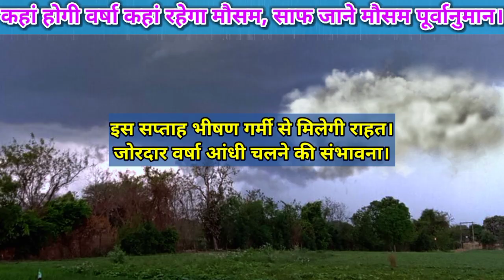2 दिन मिलेगी भीषण गर्मी से राहत - आंधी तूफान के साथ होगी जोरदार वर्षा/All India Weather Forecast.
अब देश के कई हिस्सों में प्री मानसून वर्षा की संभावना बन रही है इस सप्ताह भीषण गर्मी से राहत मिलेगी उत्तर भारत से लेकर पूर्वी भारत तक गरज चमक के साथ आंधी चलने कई स्थानों पर बारिश की संभावना है जिसके बाद मध्य भारत में भी तेज हवा के साथ बदलेगा मौसम का मिजाज।
उत्तर भारत का मौसम
मध्य भारत के मौसम का अनुमान
पूर्वी भारत का मौसम
Nepal Ka Mausam
Bangladesh Weather
Sree Lanka Weather
Arabian Sea Cyclone Storm
UAE Weather Map
South West Monsoon Sisssen
Indian Monsoon RainFall Forecàst
El Nino La Nina ENSO Forecàst
IOD Indian Ocean Dipole
Monsoon 2023 Forecàst
June To September South West Monsoon
Pre Monsoon Activity
Maharashtra Me Barish
Karnataka Weather
Telangana Weather Forecast
Tamilnadu RainFall Forecàst
Odisha Ka Mausam
West Bengal Weather
Northeast Weather
NMMT Weather
Kerala Monsoon Onsat
Andhrapradesh Weather Forecast
Gujarat Ka Mausam
MP Weather
UP Weather Forecast
J/K Weather
WD/Western Disturbance
Cyclonic Circulation
TroughWind Speed 🚄
Low Pressure Areas
Depression Cyclone Storm Lightning 🌩️
मध्यप्रदेश का मौसम पूर्वानुमान
राजस्थान का मौसम
हरियाणा दिल्ली पंजाब में मौसम
जम्मू कश्मीर हिमाचल प्रदेश उत्तराखंड का मौसम पूर्वानुमान
उत्तरप्रदेश में वर्षा
बिहार झारखंड का मौसम पूर्वानुमान
छत्तीसगढ़ विदर्भ का मौसम पूर्वानुमान
गुजरात में वर्षा कब
JMP Weather Forecast
IMD Indian metrological department
Skymet Weather